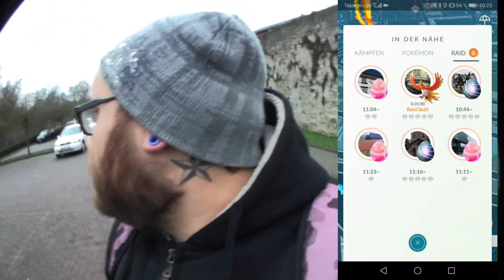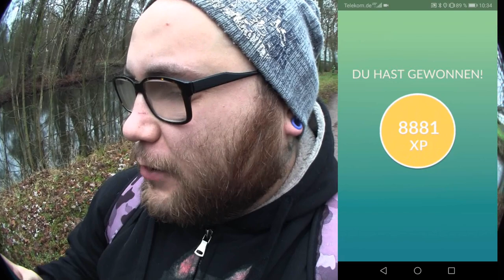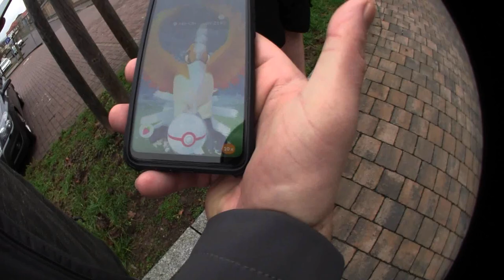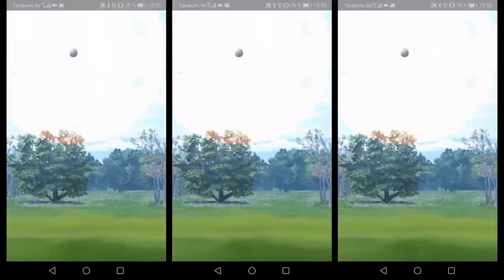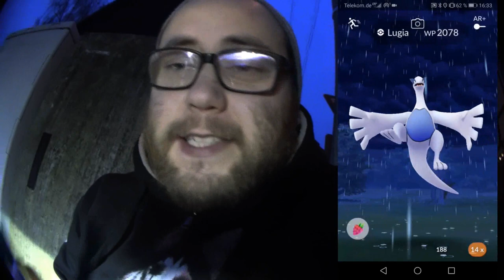XMAS Raid Tour Tag 2 (Nimm 2 : Shinys und Naschen) | Pokémon GO Deutsch # 563